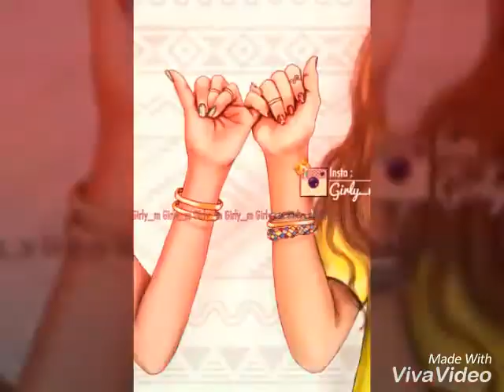Hami roj mah u sala tu ia l bira mn....❤